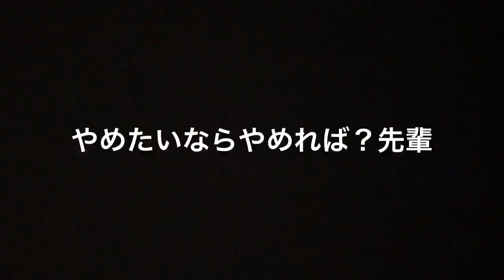【部活あるある】マジでウザい部活の先輩の説教【耐久動画】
気持ち悪い動画たくさんのせるよ〜(*⁰▿⁰*)